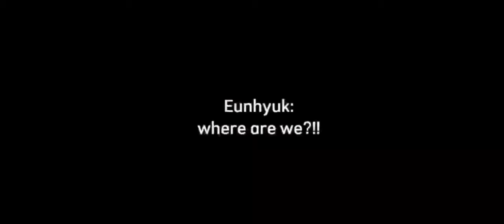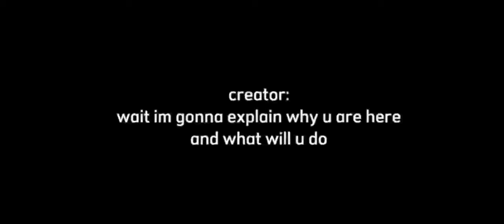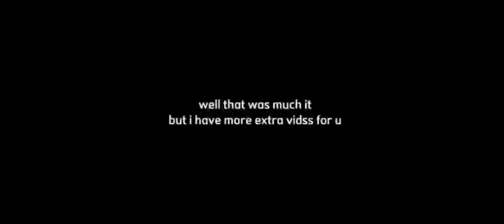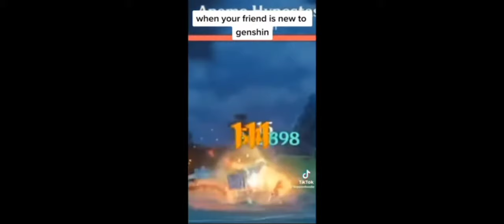past operation true love reacts to their future selves